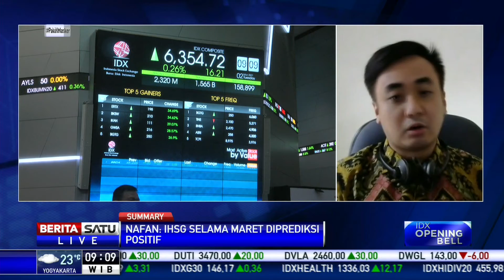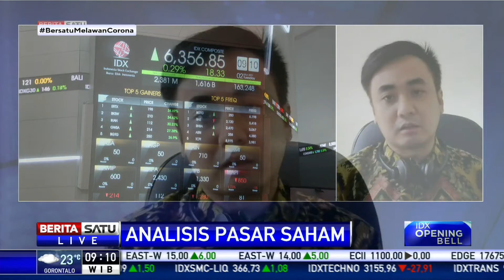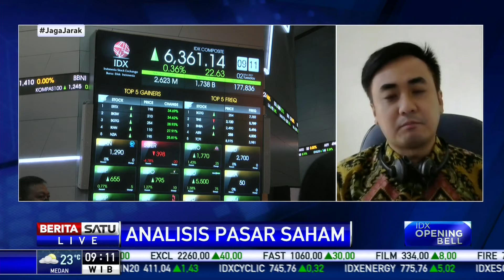Program Vaksinasi Dari Pemerintah Masih Menjadi Sentimen Positif Bagi IHSG di Bulan Ini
Analis melihat pergerakan IHSG di Maret 2021 masih berpotensi berada di zona positif setelah penguatan di Februari 2021. Adapun sentimen positif yang mempengaruhi indeks, salah satunya program vaksinasi Covid-19 dari pemerintah.